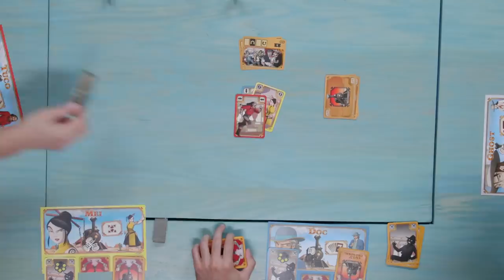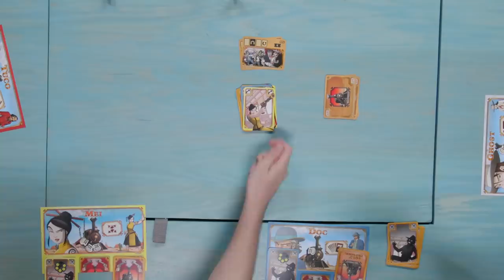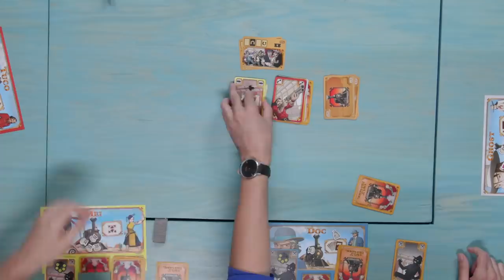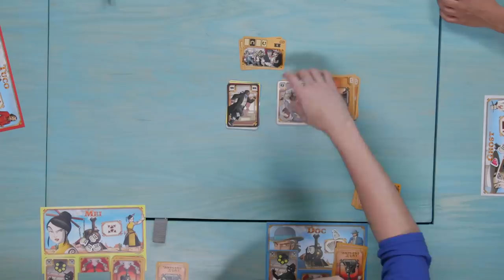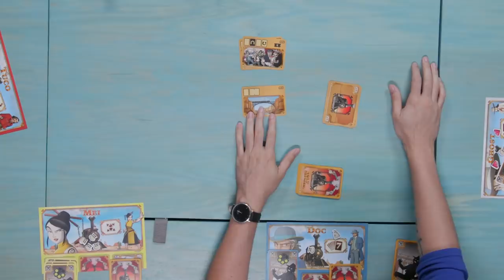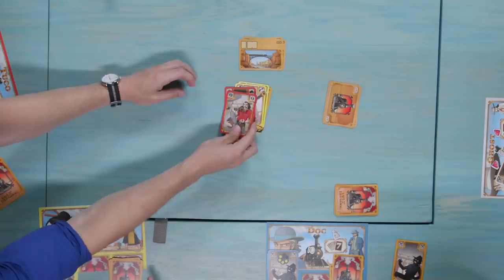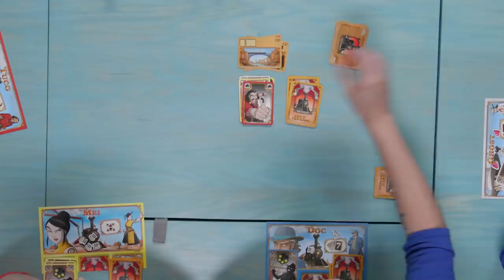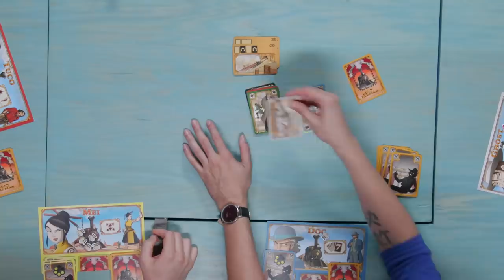SHOTS FIRED!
The shooting and looting doesn't stop! Check out part 1 if you haven't already!

CAST
Joshua Ovenshire @TheJovenshire
Wes Johnson @Wes_IRL
Ian Hecox @SmoshIan

CREW
Smosh Games Creative Director: Matt Raub
Senior Producer: Alex Hluch
Associate Producer: Rebecca Doyle
Associate Producer: Garrett Palm
Camera Operator: Darren Kho
Camera Operator: John O'Connor
Camera Operator: Dana Fytelson
1st Assistant Director: Tanner Risner
2nd Assistant Director: Kristina Nikolic
Sound: Greg Jones
Production Designer: Mary Rose
DIT/Media Management: Tim Baker
Post-Production Supervisor: Brett Noborikawa
Editor: Spencer Agnew
Editor: Luke Baker
Assistant Editor: Lee Wilson
Production Assistant: Mark Raub